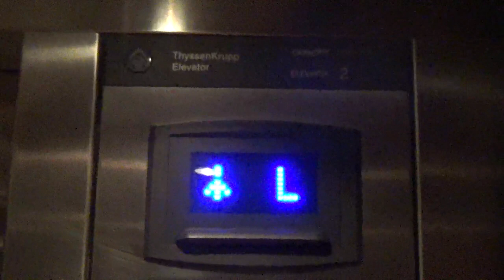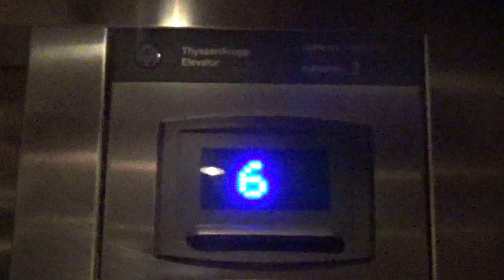Thyssenkrupp Signa4 Synergy Elevators @ Hilton Garden Inn Troy NY